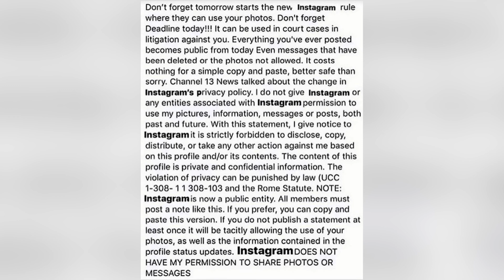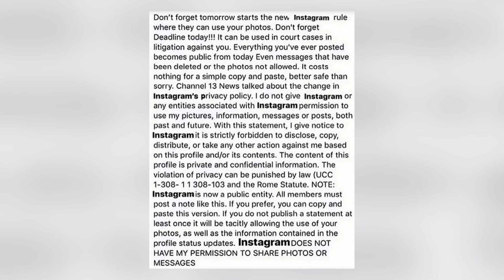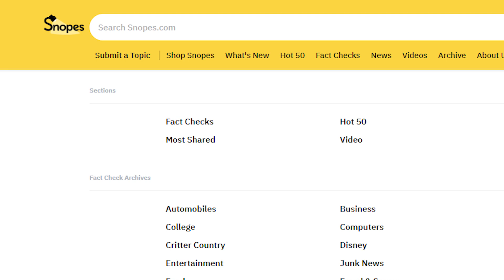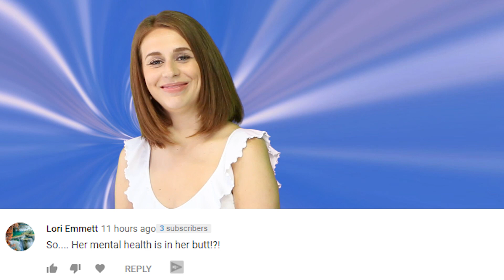DON'T Repost This Viral Instagram Hoax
You have probably seen a bunch of people repost this paragraph on Instagram. I saw it on my feed a few times over the last few days actually. But before you go and post that screenshot, you’re going to want to hear what I have to say.